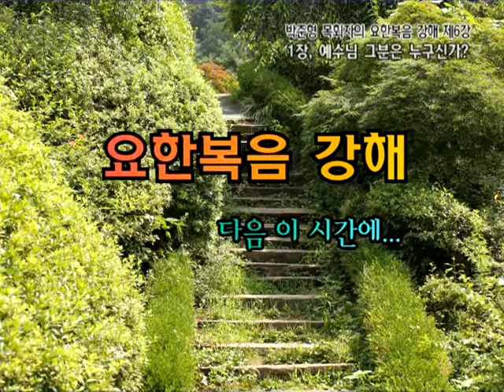GNTV 박준형 : 요한복음 강해 - 6강 예수님 그 분은 누구신가?